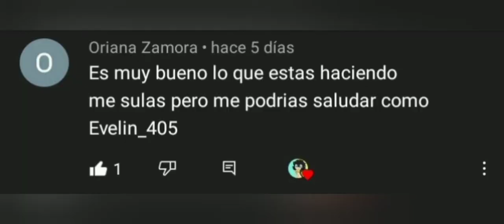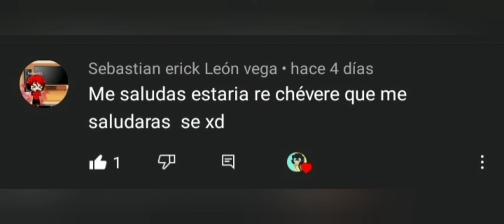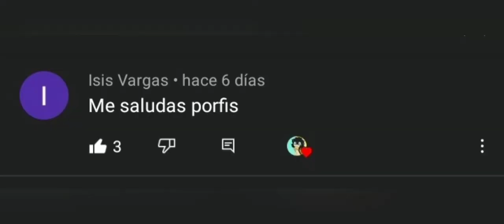saludos a mis subs OwO